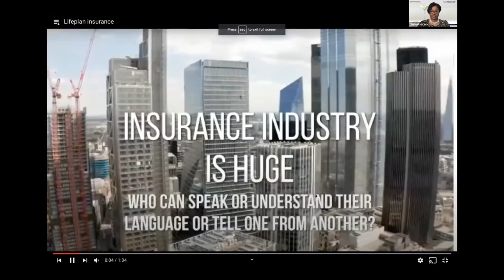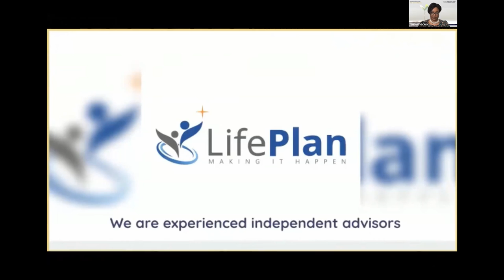Introduction to Day 2 of Conference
Understanding Money Conference with Tendayi Ndoro.

Money Matters are always at the core of interest of every
individual because money in is different forms and currencies
is the means that enables one to live with the things that one
needs in this life. Everyone’s journey is different, but the
concepts of things you will need to consider along the way
carefully, are typically the same.

Find us here:

Milton Keynes - Head Office
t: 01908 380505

2 Walker Avenue
Milton Keynes
MK12 5TW